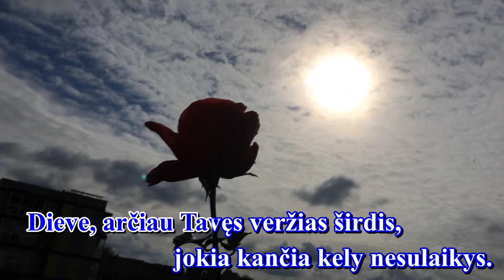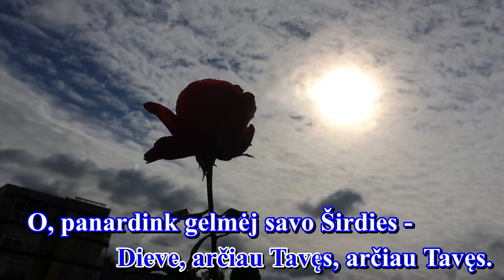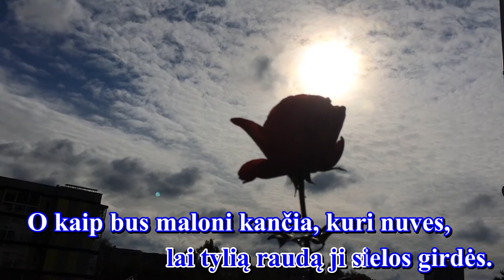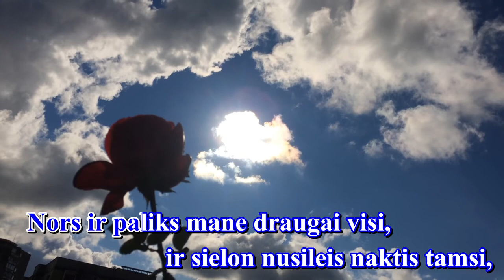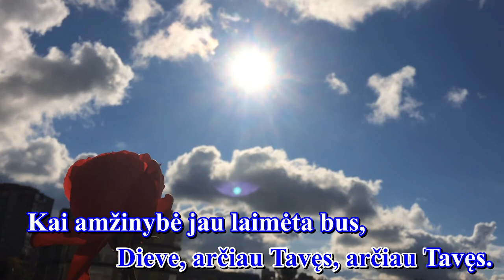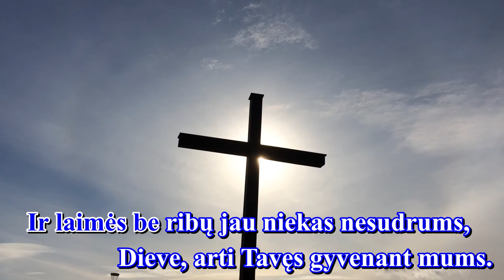DIEVE ARČIAU TAVĘS (III var., melodija su žodžiais - karaoke)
Giesmė: " DIEVE ARČIAU TAVĘS "

Palaimingo giedojimo!

Autorius:  L. Masson